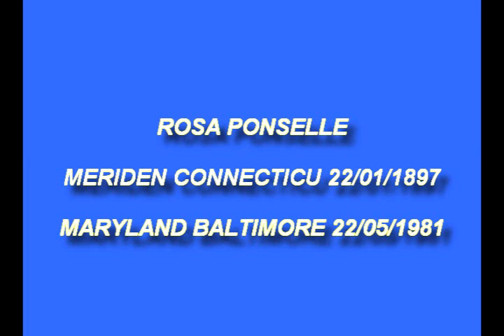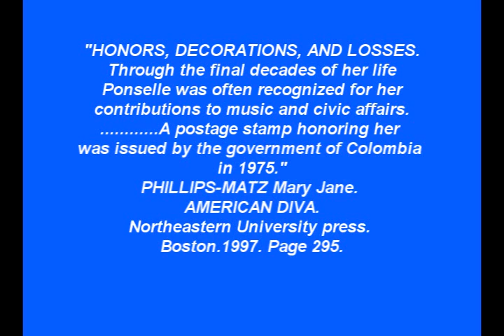rosa ponselle rose of my heart.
She was born Rosa Ponzillo on January 22, 1897, in Meriden, Connecticut.
Ponselle died at her estate, Villa Pace, near Baltimore, Maryland on May 25, 1981, aged 84, after a long battle with bone marrow cancer. She is buried in nearby Druid Ridge Cemetery.
She was one of the best sopranos of all time. This video is a tribute to her, the woman, the singer, in its 114 year anniversary of her birth.